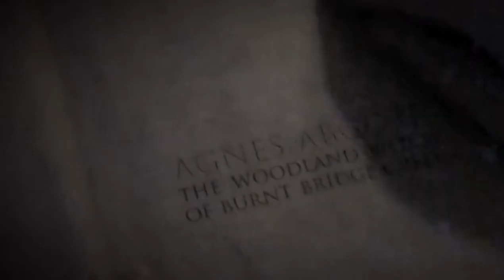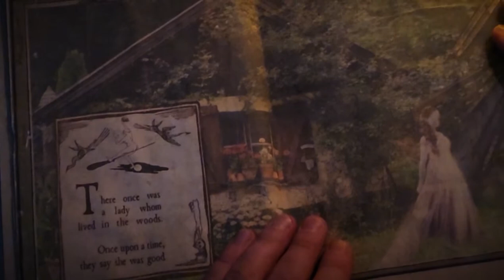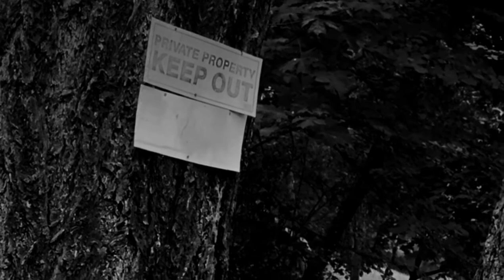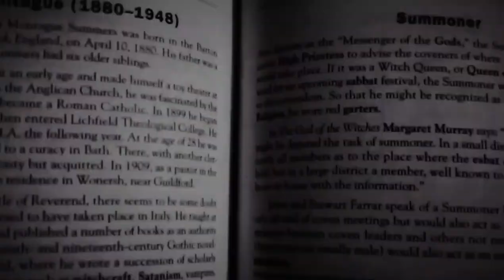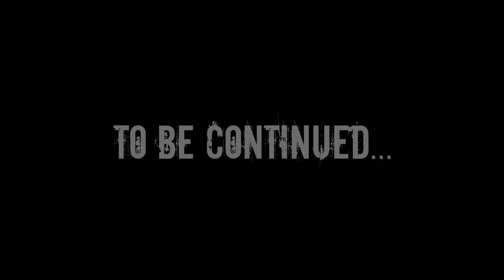The Woodland Witch of Burnt Bridge Creek (Part 1 of 2)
There once was a lady, who lived in the woods.
Once upon a time, they say she was good.
Though legend has it, she snapped one day.
Now she is a witch.
She steals souls, so they say.
Keep out of her woods, and you'll be OK.
Cross the bridge if you dare, and hell you will pay.
You'll see, she will use her dark magic, to make you obey.
Your life for her, trapped, in her TV display.

Background:

The woods across the bridge are haunted by Agnes Abgott, the infamous witch whom lived in these woods, until she mysteriously disappeared shortly after her 111th birthday, around 1625, during the Counter-Reformation and the European wars of religion, when an estimated 50,000 people were burned at the stake, of which roughly 80% were women.

According to legend, Agnes was a kind young woman, whom lived in these woods, spending most of her time in her cottage garden, which she loved dearly. She largely kept to herself and avoided social gatherings and ventures into the town's village. No one really knew how she came to be, as she did not appear to have parents or other relatives in the town. Local villagers were frightened by her eccentricity and her love of medicinal plants and herbs. They believed her to be a witch.

As she aged, the towns people eventually came to heckle and berate her, adults and children alike. Children threw rocks at her and her home. Damaging windows and her land. Her garden was often decimated by the locals whom believed she was possessed by the spirits of the dark woods.

Researchers believe Agnes to have been autistic or an idiot savant. Shortly before her 111th birthday, the town people swore they heard strange noises and colored lights coming from the woods behind her home. Some say she made a deal with the Spirits or even the Devil himself to keep the darkness in the woods and keep anyone who dares cross her bridge from leaving by bewitching them, to which they are hypnotized to devote their life to her.

Features music by:

MARK FRY

An English painter and psychedelic folk musician.

He is best known for his album Dreaming with Alice, released in 1972, which has been hailed as a psychedelic folk classic by critics and a diverse range of musicians

VCTRYS

Mysterious and dramatic with a touch of evil, VCTRYS is a cinematic journey that takes the listener into a dark and brooding headspace.

With influences ranging from Phantogram and Nine Inch Nails to Hans Zimmer and Billie Eilish, the edgy and luscious production paired with the strong and confident vocals transport you to a world of magical scenarios and fantastical love stories.

THE KNIFE

The Knife were a Swedish electronic music duo from Gothenburg, formed in 1999. The group consisted of siblings Karin and Olof Dreijer, who together also run their own record company, Rabid Records. The group gained a large international following in response to their 2003 album Deep Cuts.

The duo's first tour took place in 2006, along with the release of their critically acclaimed album Silent Shout. They have won a number of Swedish Grammys, but refuse to attend awards ceremonies. They have appeared in public wearing Venetian masks.

Features original poetry by:

L.VASO

Writer, artist, green witch, and founder of Curio Cult.

L.Vaso dabbles in creating original jewelry, woodwork, natural medicines and skincare products, movie and video shorts, landscape, graphic, and interior design.

An avid collector of the obscure, L.Vaso has a curious admiration of life, death, and the unknown. His first book (yet to be released) is called Wayward Parables, a collection of strange and unusual stories, rhymes, riddles, and poetry for which this movie short was based on.